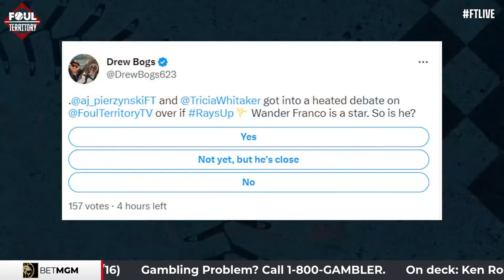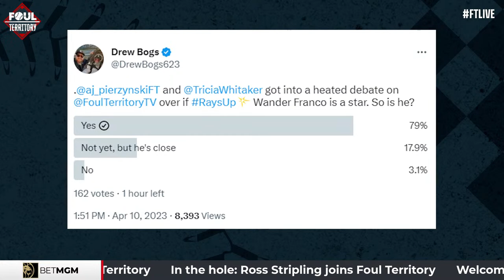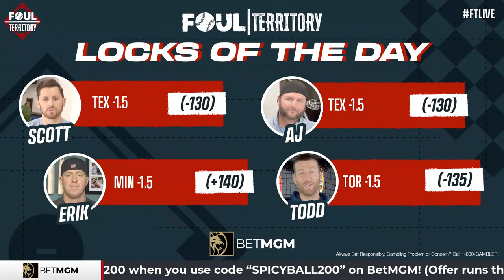Ross Stripling, Phil Nevin and Ken Rosenthal Join the Show |Foul Territory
Another Day, Another FTLIVE San Francisco Giants pitcher Ross Stripling and Los Angeles Angels Manager Phil Nevin joins the show. Scott, A.J., Erik and Todd chat with Senior Insider Ken Rosenthal about the latest around the league, including Ken's recent article highlighting the New York Yankees base stealing technique. Scott, A.J., Erik and Todd play Guess Who before sharing their Locks of the Day Presented by BetMGM.